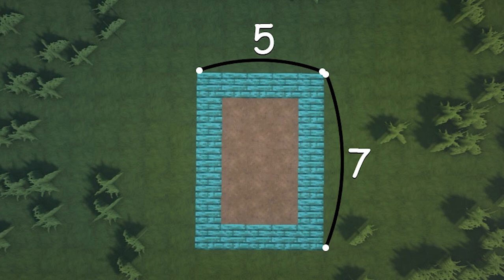Minecraft 💙 How to Build a Large Modern House Tutorial #183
Resource Pack: Flows HD 1.14 128x

                                                                 🌸ـــــــــــــــــــــــــــ🌸